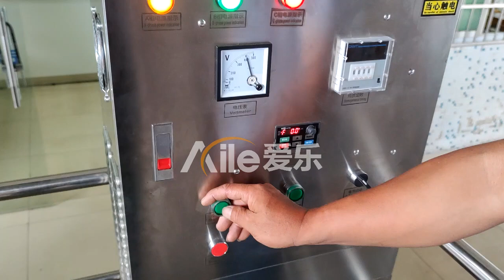Klopapier -, böden -, pudermittel, balsamieren, mixer